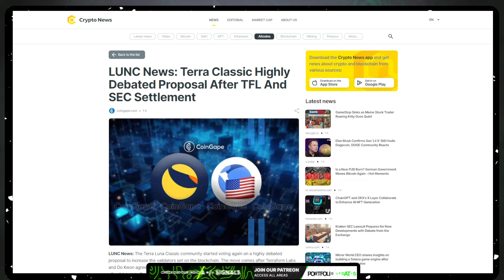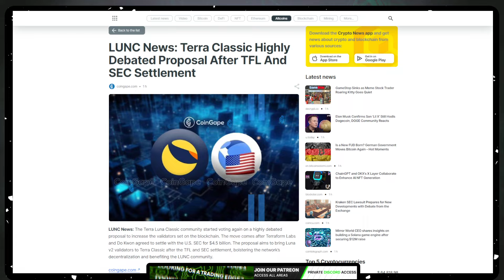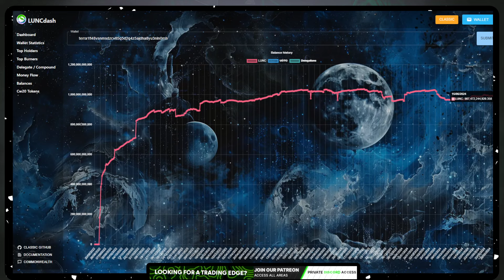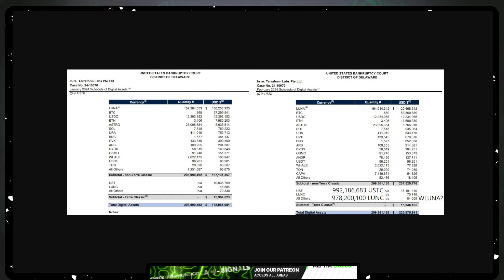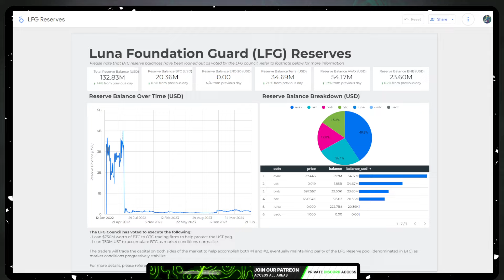DID REPEGGING USTC JUST GET EASIER?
Check into our LUNC Weekly Community Twitter Space! Open Mic!

Trade like a PRO! Gain Access to our trading indicators.

station.terra.money/validator/terravaloper15ahd0dg9qwkg5tjmkn7fm6sdrpwa47m50l4zrg